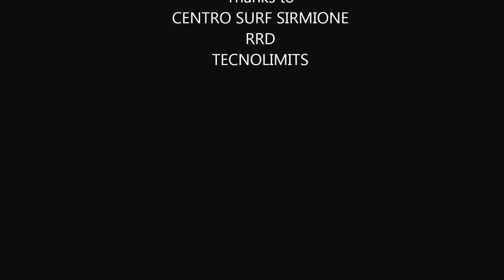prà dela fam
un lunedì al prà!